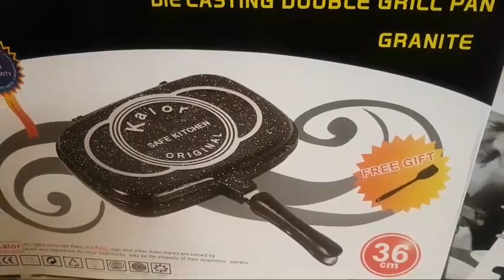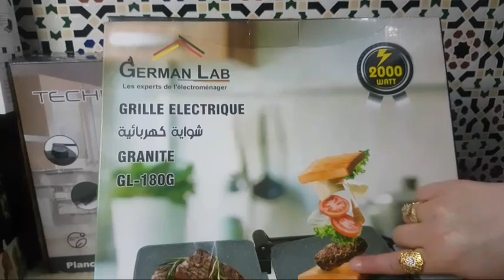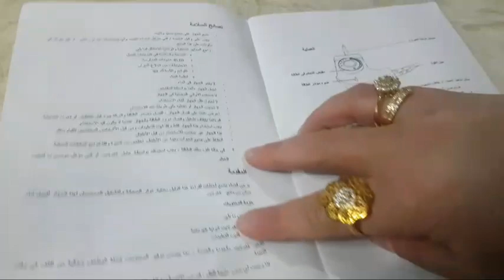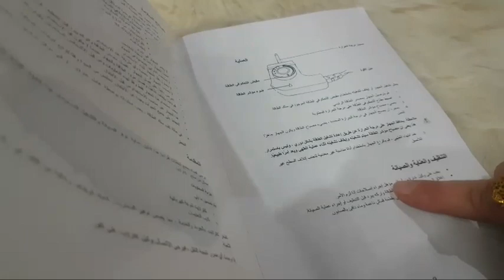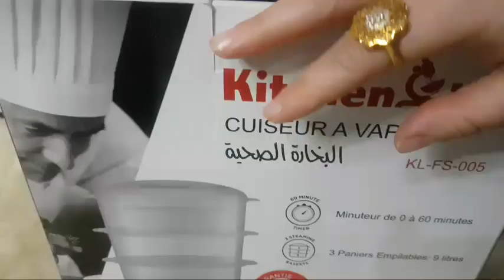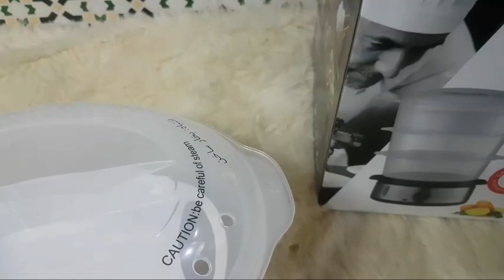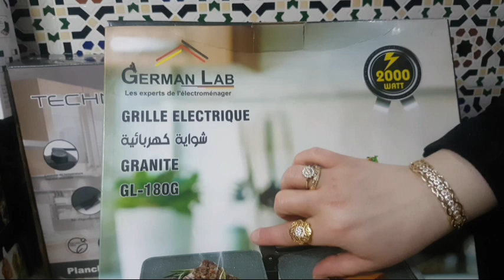هميزات رمضان جودة عالية جدا واثمنة مناسبة جدا جدا